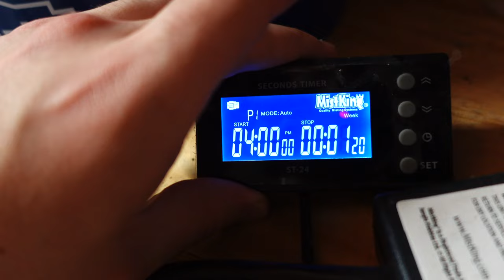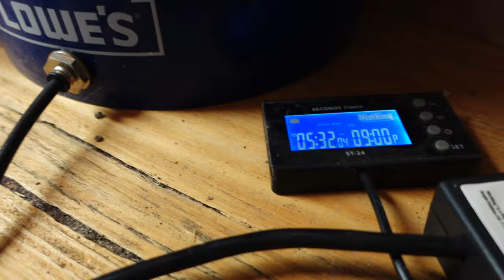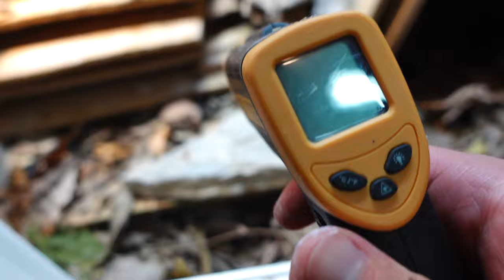Cooling Down ALL My Monitor Lizards For Winter!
We're heading into the reptile room to discuss cooling down my blue tree, pilbara rock monitor more! and why this is actually beneficial! stick around!

The beat you hear is by my guy Ian @Onlyherpspodcast go show some love to him! Thanks again my brother

appreciate all the love and support lately on both channels ! ‼️‼️❤️

I'm Will.  I love monitor lizards.  Other reptiles too, but nothing beats monitors.  This channel is basically just a culmination of my research on reptiles that i want to share with ya'll.

Subscribing to both channels is the biggest way to support me and it means the world, I put lots of work into my videos and subscribing shows me you guys like the content.